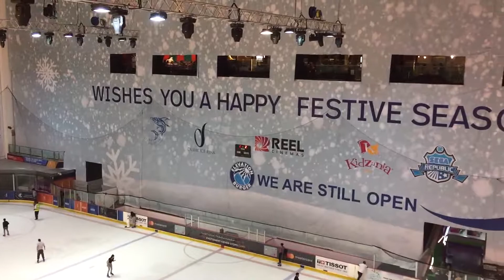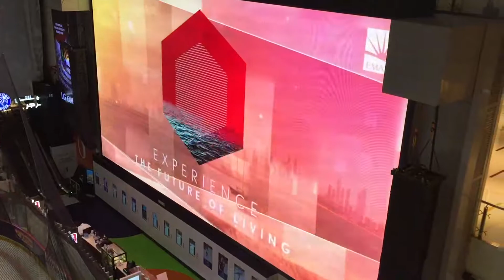DUBAI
UAE 2017 - PART 2